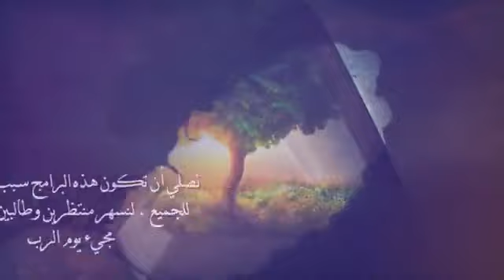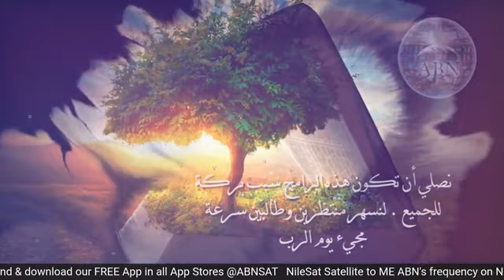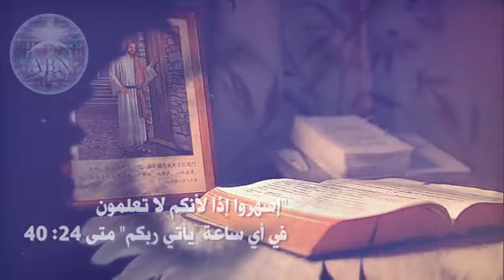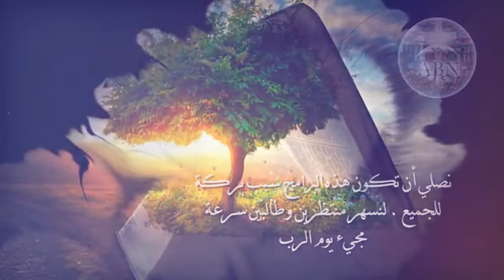برنامج التلمذة المسيحية الأخت رواء سيلو والأخ ناجي جبرائيل والقس وسام خلف فاستعد للقاء إلهك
عنوان الحلقة: فاستعد للقاء إلهك